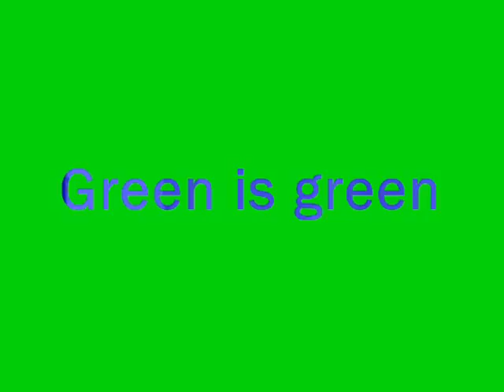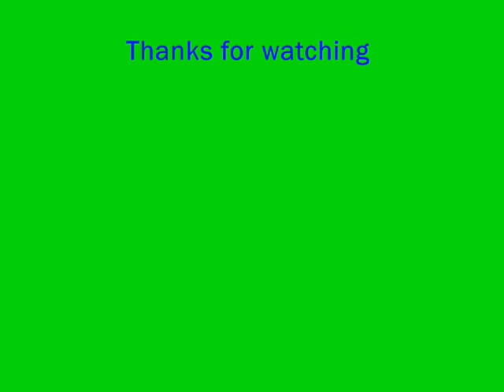SansTitreISgreen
Green is green, j ai juste voulu m amuser avec mes vieux vidéos.